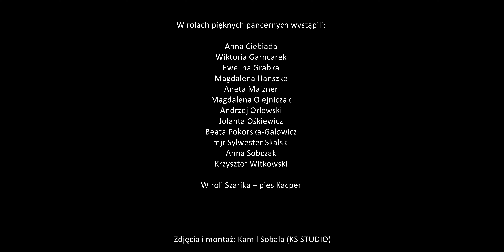Czterej Pancerni w Zespole Szkół Mundurowo Technicznych w Ostrowie